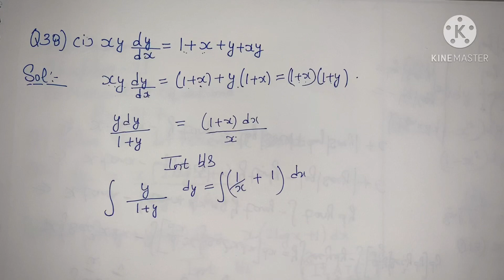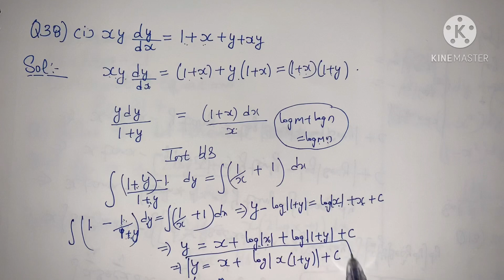RD SHARMA EX 21.7 Q30 TO Q38 SOLUTIONS OF DIFFERENTIAL EQUATIONS CHAPTER 21 FOR CLASS 12(PART4)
RD SHARMA CHAPTER 22
DIFFERENTIAL EQUATIONS
EX 22.7

RD SHARMA INDEFINITE I